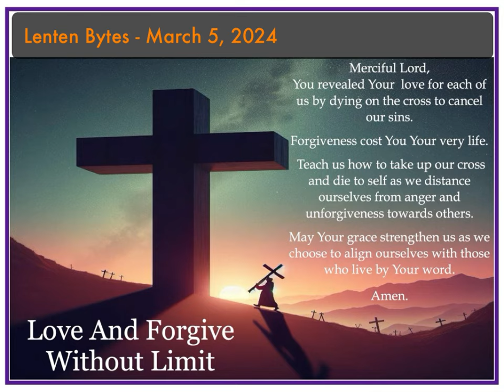Lenten Bytes - March 5, 2024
Why do we go to Church or a place of religious worship? There are numerous reasons we can posit, but the main three are to worship the Lord, give Him thanks and learn His ways. But what happens when we go home? Do we show evidence of our love for God by living the lessons taught and therefore being signs of His ‘living word’ in our world?

We learn our lessons primarily from the Word of the Lord. Today we hear the Lord telling us to forgive without limits (Mt. 18:21-35). Many people who claim to believe in God shun this teaching as they manifest a lack of love and unforgiveness towards others. Real disciples do not imitate this negative behaviour. Shun a mediocre mindset and spirituality.

Merciful Lord, You revealed Your  love for each of us by dying on the cross to cancel our sins. Forgiveness cost You Your very life. Teach us how to take up our cross and die to self as we distance ourselves from anger and unforgiveness towards others. May Your grace strengthen us as we choose to align ourselves with those who live by Your word. Amen.

Blessings,
Fr. Howie